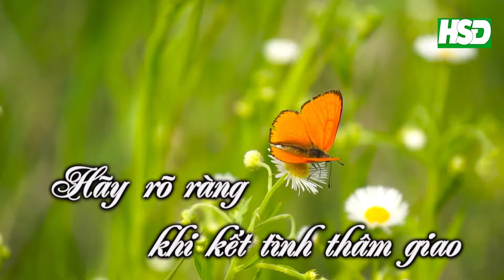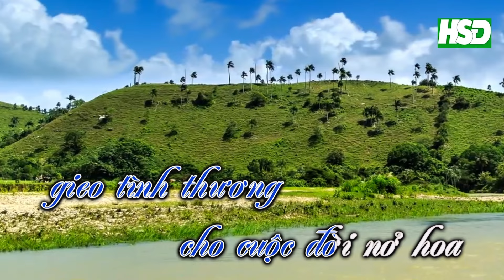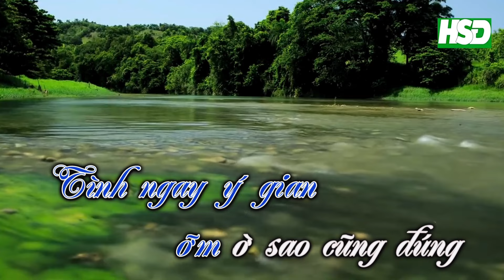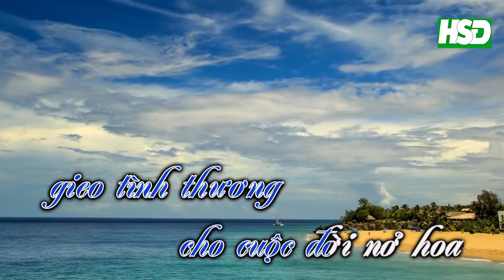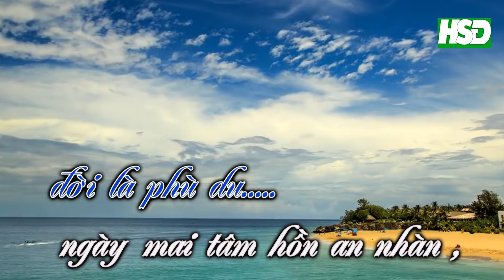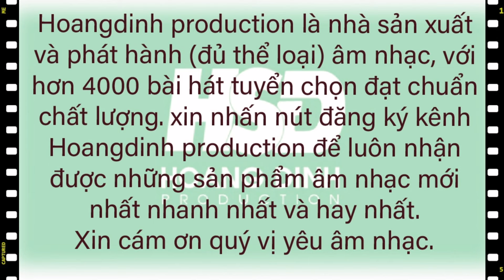KARAOKE NGẪM - HOÀNG ĐỈNH PRODUCTION # KARAOKE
Karaoke : NGẪM
Lời: HÙNG ĐAN
Nhạc : NGỌC SÁNG
Hòa âm : LONG M.U
Mix, Kỹ thuật hình ảnh karaoke : CAO HOÀNG
Phòng thu : HOÀNG ĐỈNH
Sản xuất và phát hành : Công ty văn hóa nghệ thuật HOÀNG ĐỈNH ( HOANGDINH PRODUCTION)
Bản quyền liên quan độc quyền bởi HOANGDINH PRODUCTION, nghiêm cấm mọi hình thức khi không có sự đồng ý bởi HOANGDINH PRODUCTION.
trân trọng.
★ Cty Văn Hóa nghệ thuật HOÀNG ĐỈNH  ra đời từ năm 1989 chuyên sản xuất và phát hành CD ca nhạc trên toàn Quốc và thế giới.. Và có mặt trên YOUTUBE từ năm 2015 với tên gọi : HOÀNG ĐỈNH PRODUCTION. Là kênh ca nhạc tổng hợp tuyển chọn những tình khúc quê hương, nhạc trữ tình, Bolero, nhạc trẻ sôi động, nhạc Hòa tấu, ca khúc mới và karaoke hay nhất trong âm nhạc Việt Nam. Hiện đã có hơn 3000 ca khúc nhạc và karaoke..trên YOUTUBE- HOÀNG ĐỈNH PRODUCTION và tiếp tục cho ra đời những sản phẩm âm nhạc mới để phục vụ quý khán thính giả khắp nơi..
★ Nhằm mang lại cho giá trị văn hóa, nghệ thuật, khơi gợi lại những tình cảm tình yêu với kỷ niệm đẹp trong âm nhạc và  phần nào cho người xem và nghe cảm nhận sâu sắc những tuyệt phẩm Tình ca Quê hương, dòng nhạc trữ tình và các dòng nhạc nhẹ, nhạc trẻ Việt Nam..
★ Mời quý vị ghé đến kênh HOÀNG ĐỈNH PRODUCTION để thưởng thức và nếu thấy hài lòng thì mong quý khán thính giả đừng quên ủng hộ cho 1 like và nhấn nút Đăng ký + Chuông để tạo động lực và hiệu quả cho kênh HOANGDINH PRODUCTION, đồng thời quý khán thính giả sẽ luôn nhận được các sản phẩm âm nhạc của kênh sớm nhất để kịp đón nhận nhiều tác phẩm tuyệt vời nữa nhé.
★ Kính chúc quý vị và gd luôn an lành hạnh phúc. Trân trọng

© ĐỘC QUYỀN BỞI HOÀNG ĐỈNH PRODUCTION VÀ ĐỂ TÔN TRỌNG BẢN QUYỀN ĐỀ NGHỊ CÁC CÁ NHÂN, TỔ CHỨC VUI LÒNG KHÔNG RE-UP HOẶC XỬ DỤNG DƯỚI MỌI HÌNH THỨC.

những Tình khúc chọn lọc hay nhất.# trữ tình hay nhất nhachoatauhaynhat karaoke hay nhất.